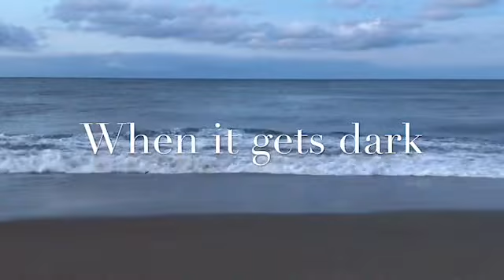Baby Alive Kyro Hunts for Ghost crabs 🦀